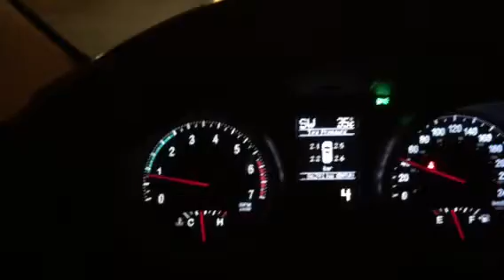Jeep Grand Cherokee 2011 TPMS (Tire Pressure Management System)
Flashing low pressure and zero value on the sensors as lithium tire sensor batteries have a life of 5-7years. Auto Lines Services simply replaced the 4 pressure level sensors and reprogram the ECU to identify each sensor.